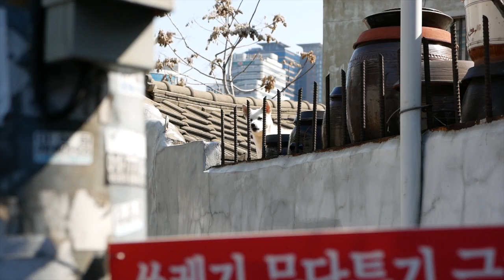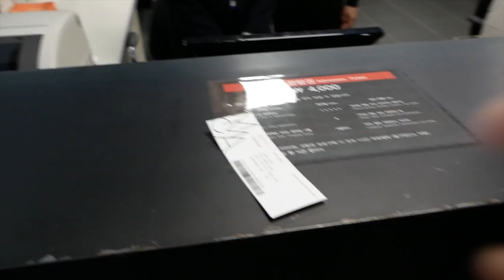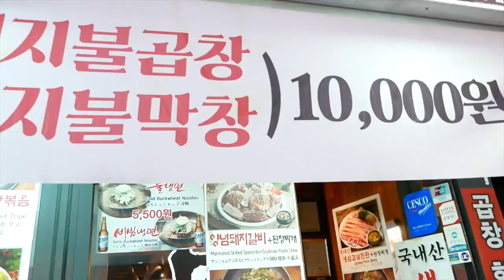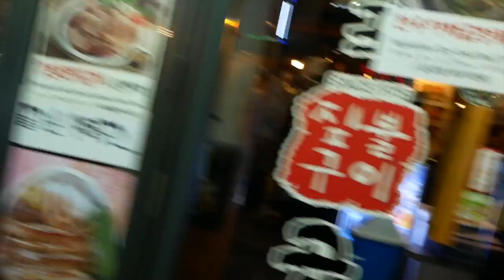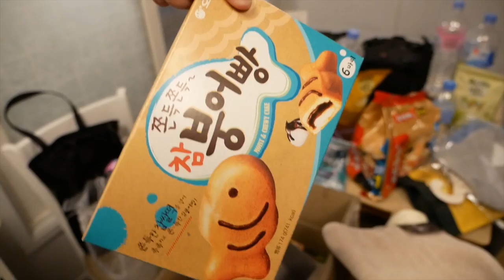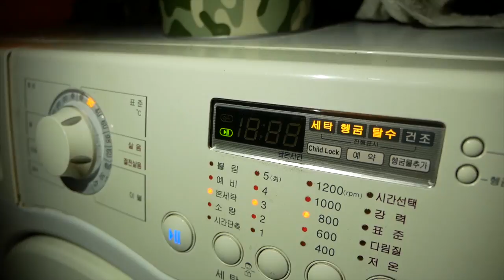Seoul Boizz Day 2